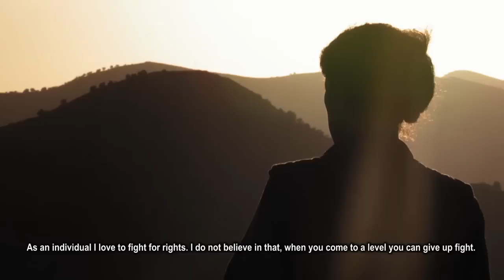Sara - Sakine Cansiz - My Whole Life Was A Struggle (Trailer)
Trailer of the "My whole life was a struggle" documentary on Sakine Cansız (Sara), a PKK co-founder killed in Paris in January 2013 by Turkish agents, has been released.

The documentary is named after Cansız's book "My whole life was a struggle" which summarizes her 55 years of struggle in the Kurdish armed movement.

A hundred hours of shooting for the documentary was compiled in an hour and 35 minutes.

The documentary is in Kurmancî language and has been translated into 7 languages including English, German, Italian, Flemish and French to convey Sara's struggle to the other peoples around the world. Works are going on for the translation of the documentary into Spanish, Persian and Arabic as well.

The documentary will be premiered in the first week of January when Sakine Cansız (Sara), Fidan Doğan (Rojbin) and Leyla Şaylemez (Ronahî) were killed in the heart of French capital Paris in 2013.